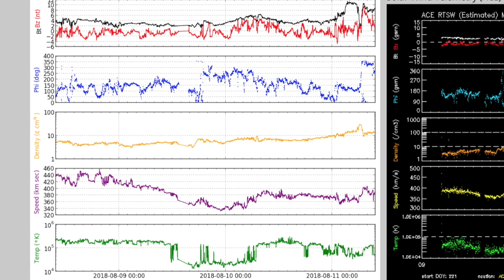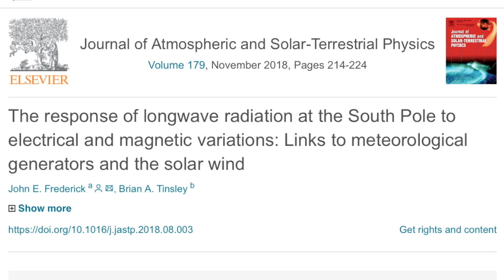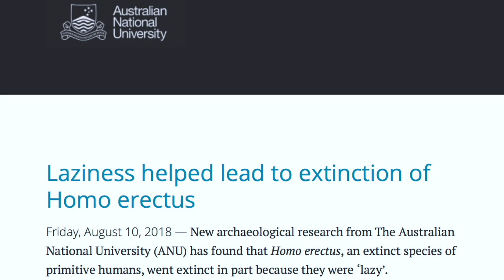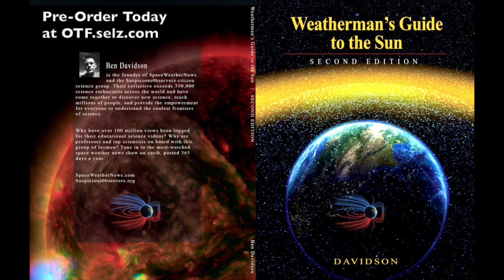Coronal Hole Quake Warning, Cosmic X-ray Flash | S0 News Aug.11.2018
FACTS - Part 1 (The video half of you didn't understand)